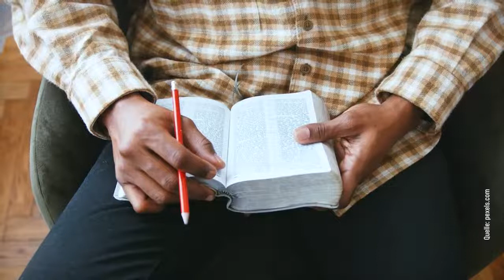IDEA TV 27 12 21 - Unterstützung für konvertierte Perser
Verein Imandaran: Unterstützung für zum Christentum konvertierte Perser